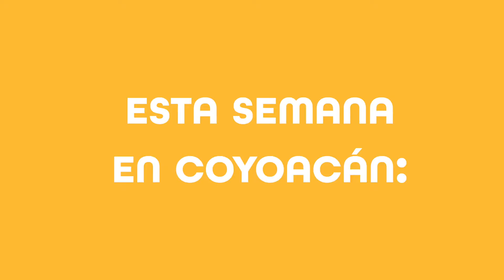Una semana más de trabajo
Esta ha sido una semana más de trabajo, trabajando en equipo estamos construyendo una mejor alcaldía.